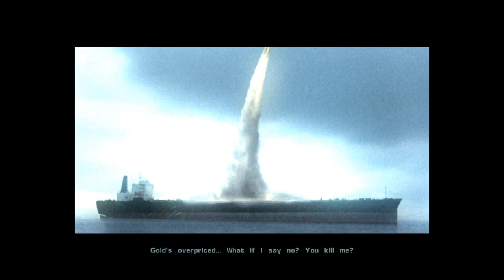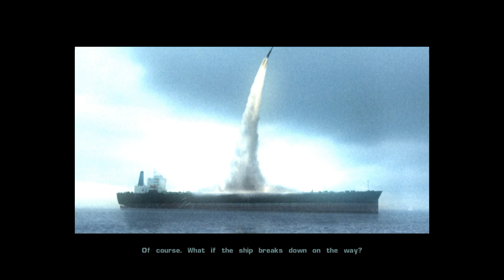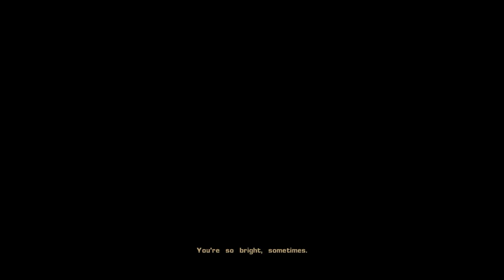The Mark Complete Game All Missions Full Game Walkthrough Longplay Ending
The Mark is an action game wholly inspired by action movies.

Terrorists stole a nuclear-tipped missile and plan to blast away one of Europe's’ largest city: LONDON!The missiles short range is a problem, but money is not, and the terrorists find an accomplice, Ilya Rakov, son of a Russian billionaire and arms dealer. Aleksandr Rakov. Ilya agrees to supply the terrorists with a ship that will bring the missile within range of London. He also agrees to hunt down the only two people who are capable of foiling the plot: Steve and Sandy Fletcher. Steve and his sister Sandy are officers in the US Marine Corps. Aleksandr Rakov is horrified by his son‘s plan. Unable to take direct action, he hires the elite mercenary Austin Hawke to protect and assist Fletch